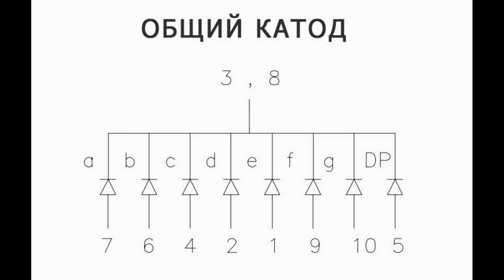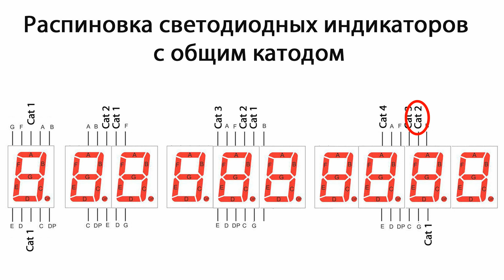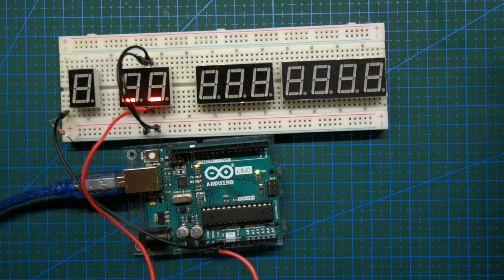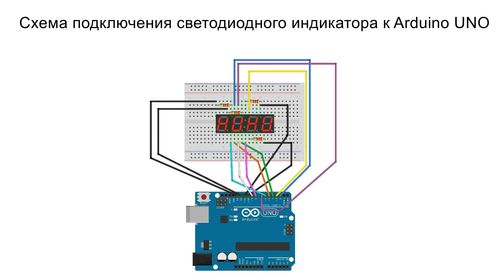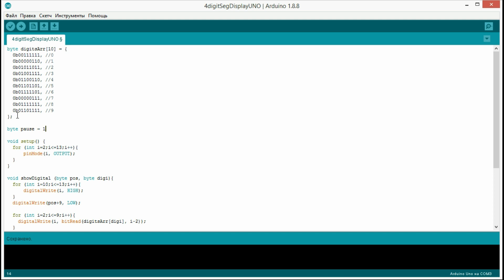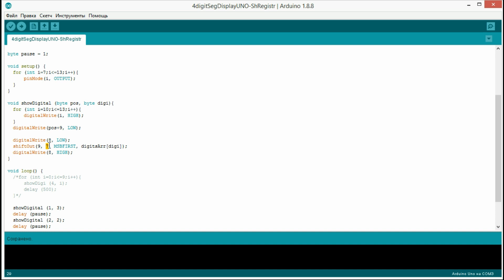Подключение 2-x, 3-х и 4-х символьных светодиодных индикаторов к Ардуино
В этом видео будет представлена распиновка 2-x, 3-х и 4-х символьных семисегментных светодиодных индикаторов и пример их подключения к Ардуино. Мы рассмотрим схему подключения светодиодного индикатора на 4 цифры напрямую к Arduino UNO. А так же подключение светодиодного индикатора к Ардуино с использованием сдвигового регистра 74HC595.

В видео приводится пример скетча для работы с семисегментным светодиодным индикатором в среде Arduino IDE. Скетч является универсальным и подходит для работы с одно,  2-x, 3-х и 4-х символьных светодиодных индикаторов. Необходимо только менять подключение пинов Ардуино (либо сдвигового регистра) в соответствии с распиновкой конкретного светодиодного индикатора.

Скетч для работы Ардуино и семисегментного светодиодного индикатора (без сдвигового регистра)

Скетч для работы Ардуино и семисегментного светодиодного индикатора (со сдвиговым регистром)

0:00 Четырехсимвольные светодиодные индикаторы
1:20 Распиновка светодиодных индикаторов
2:21 Демонстрация на макетной плате
4:36 Подключение 4-х символьного индикатора к Ардуино
5:27 Скетч для работы со светодиодными индикаторами
7:29 Схема с использованием сдвигового регистра
8:18 Скетч с использованием сдвигового регистра